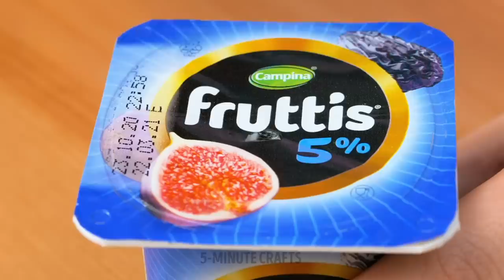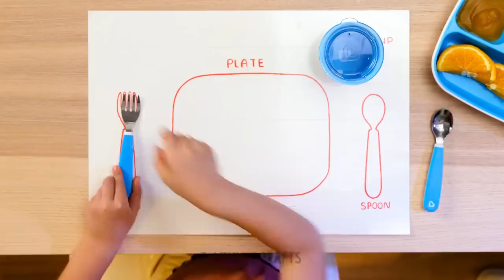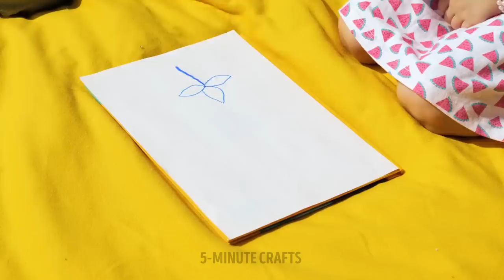HOW TO HIDE CANDIES FROM YOUR KIDS 🍬 Priceless Hacks For Smart Parents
Useful hacks for smart moms and dads
Hey, crafty parents :) Here is a new portion of the best parenting hacks that will make your life easier. If your kid is a huge sweet tooth, check out our hacks on how to hide candies. For example, you can cover a chocolate bar with lettuce, hide sweets in a dishwasher, or a bag of juice that your kid hates. You will see more cool ideas in this video! Don't forget to put some fruits or healthy snacks instead, and your child will start eating them more often. Replace ice cream with a healthy version that you can easily make yourself. Use your kid's favorite fruits, berries, and milk or yogurt. In this video, you will see many simple yet healthy snack recipes, cooking hacks, valuable gadgets for both parents and their kids. Let's us know in the comments below if you tried any of these recipes, and if yes, which one is your kid's favorite ;)

TIMESTAMPS:
01:31 - Healthy ice cream
05:49 - When your child doesn't want to eat veggies
06:37 - DIY edible crayons
09:39 - Mini water cooler for kids